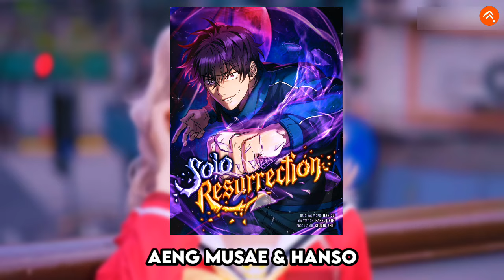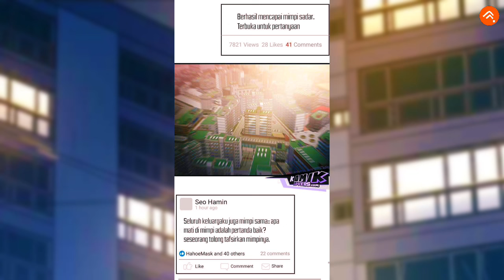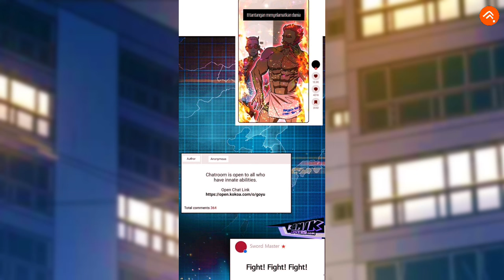𝗘𝗽𝘀 𝟭 | 𝗞𝗲𝘁𝗶𝗸𝗮 𝗚𝗮𝗺𝗲𝗿𝘀 𝗯𝗲𝗯𝗮𝗻 𝗞𝗲𝗹𝘂𝗮𝗿𝗴𝗮 𝗠𝗲𝗻𝗱𝗮𝗽𝗮𝘁 𝗦𝗸𝗶𝗹𝗹 𝗣𝗮𝗹𝗶𝗻𝗴 𝗟𝗮𝗻𝗴𝗸𝗮 𝗦𝗲-𝗱𝘂𝗻𝗶𝗮!!!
•Author :  Aeng Musae & Hanso
•Genre : Action, Drama, fantasy, Seinen, Supernatural
•Released : 2024

"Tak ada rahasia untuk menggapai sukses. Sukses itu dapat terjadi karena persiapan, kerja keras, dan mau belajar dari kegagalan."- Colin Powell

TimeStamp :

_______________Credit Title_______________

Yang punya Ide :
*si Rusdhy

Yang ngomong :
*si Rusdhy

Yang ngedit :
*si Rusdhy

Yang Riset :
*si Rusdhy

Perangkat Editing :
*Itel S23 (8gb/256gb)

Alat Ricording :
*mikrofon hp eksternal

Stand Microphone:
*Make Tangan aja

Apl Editing :
*Kinemaster Mod

Edit Thumbnail :
*Pixellab (Playstore)

_____Theme Song Intro Rusdhynur 01_____

*Blue archive OST

______Backsound Prolog_______

*Tokyo Ghoul Break The Chains OST Main Story

_______Musik Penutup_______

Alur cerita Manhwa, Alur Cerita Film Season, Rangkuman Alur Cerita Anime Sub Indo, Anime Terbaru dan Terlengkap, Alur Cerita Manhwa Terbaru.